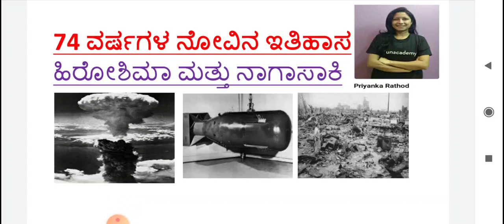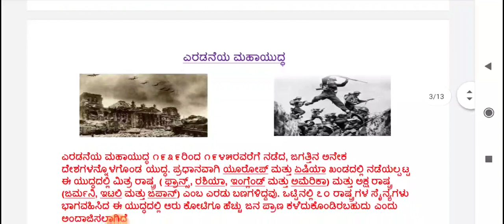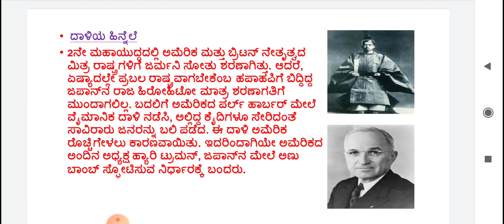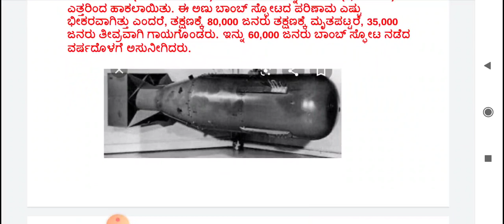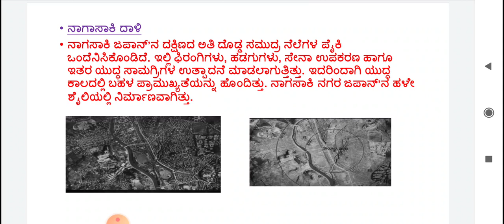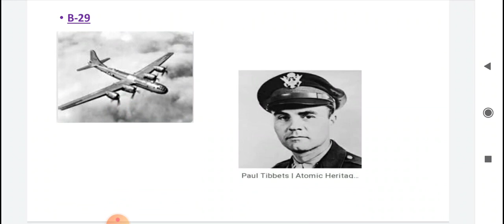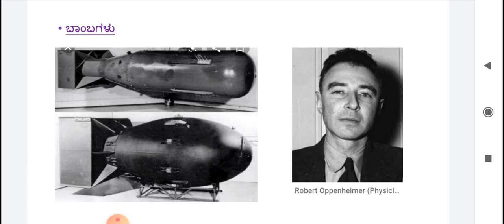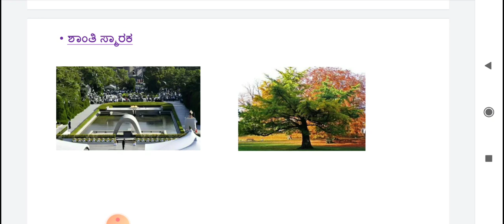ಹಿರೋಷಿಮಾ ಮತ್ತು ನಾಗಸಾಕಿ | Wednesday Ritual - W's for Wednesday | KPSC/ PSI / KAS | Priyanka Rathod